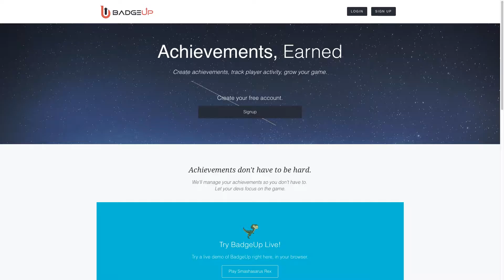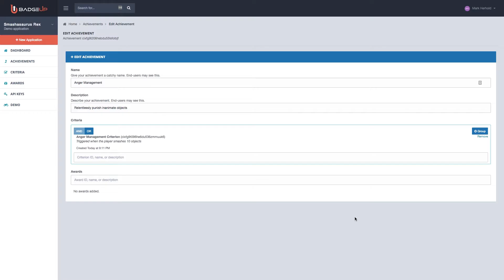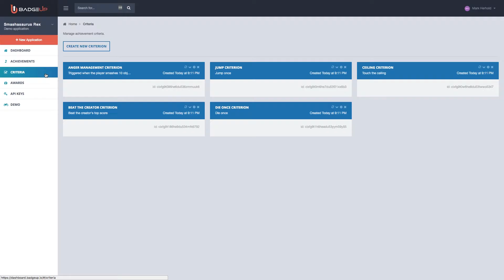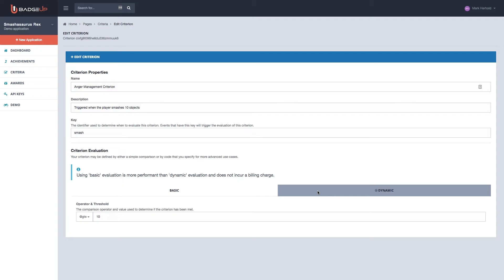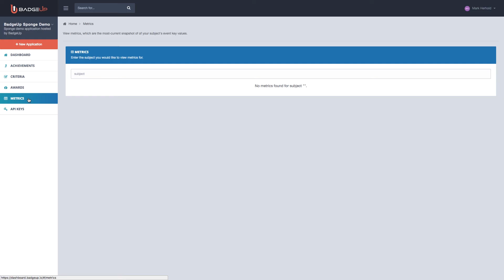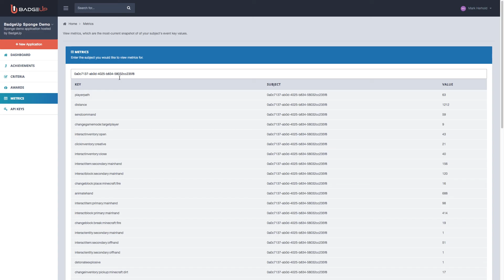BadgeUp Overview (featuring Sponge)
Integrate BadgeUp with Sponge